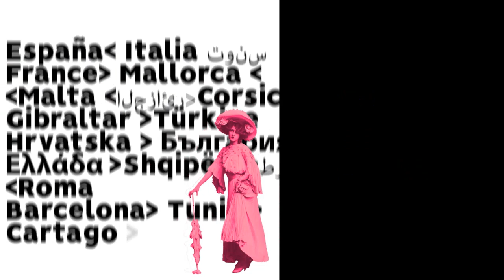Clin d’œil - L’escalier du roi d’Aragon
Aujourd’hui Clin d’œil frotte une lampe merveilleuse pour en faire sortir un génie…ben oui, parce que franchement, c’est la façon d’expliquer l’existence de l’escalier de Bonifacio…non ?